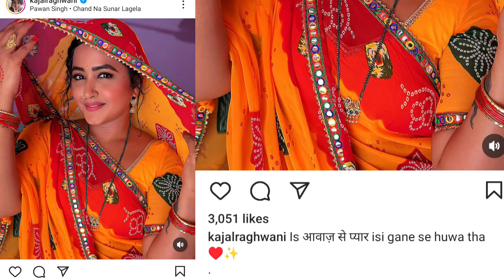काजल जी को पवन सिंह से प्यार इस गाने से हुआ || Pawan Singh latest song Chand niyan sunar lagela